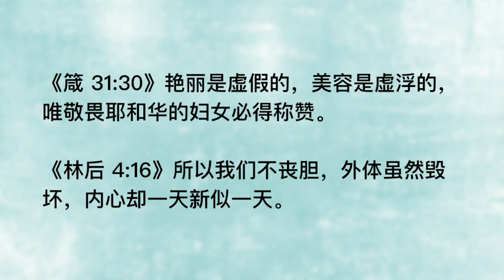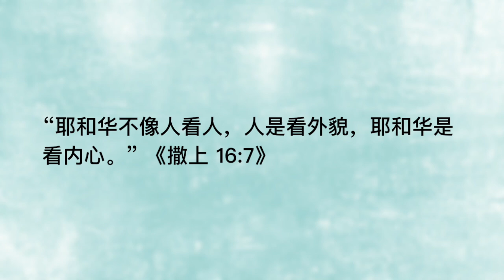20211011 - 从虚浮的美到基督的美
主题：从虚浮的美到基督的美
经文：彼前 3:3-4; 箴 31:30; 林后 4:16; 撒上 16:7